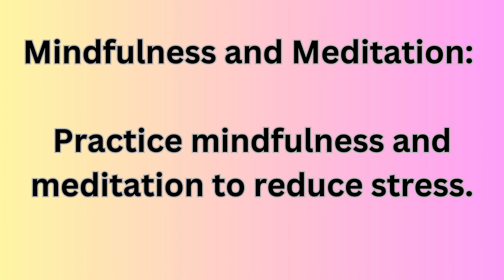TOPPERS DO THIS Every Day 😳 topper Tips and Tricks! studymotivation #20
Learn how to boost your study efficiency with these 5 scientific secrets! Whether you aim for a high score or just want to study smarter, these tips will help you improve your study habits and reach your goals faster. Try them out and see the results for yourself!
In this video, we discuss how to focus on studying, how to write high-scoring essays, how to manage time as a student, how to manage your student workload, how to turn notes into an audiobook, how to get more work done in less time and so much more~

I hope this tips will help you out